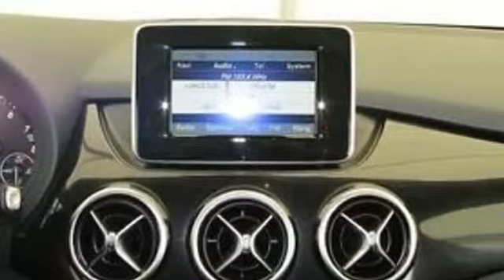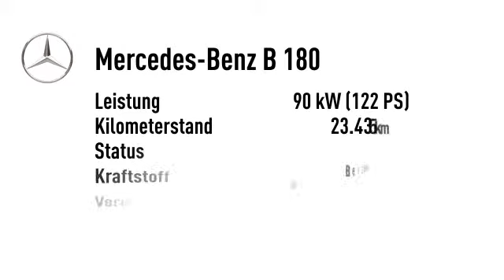Mercedes-Benz B 180 B 180 BE Automatik Navi PTS Sitzheizung ...